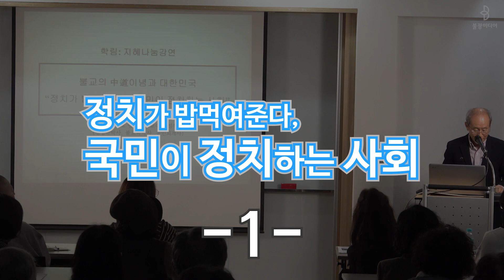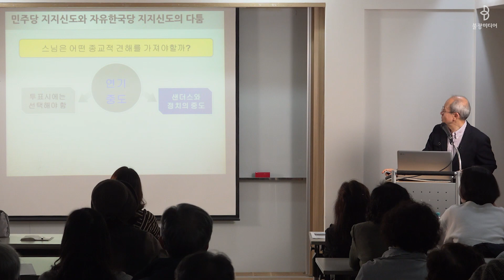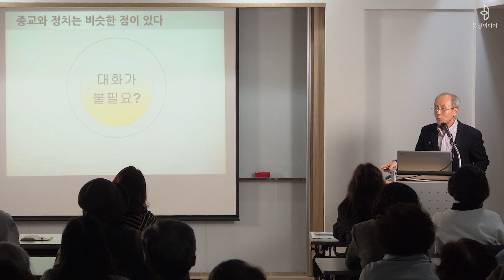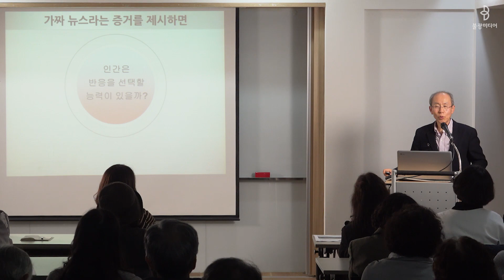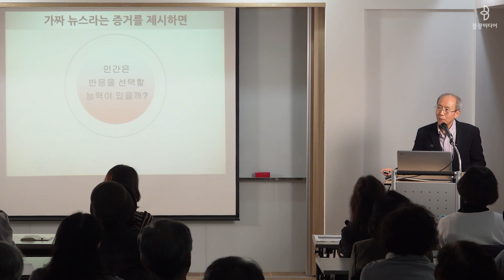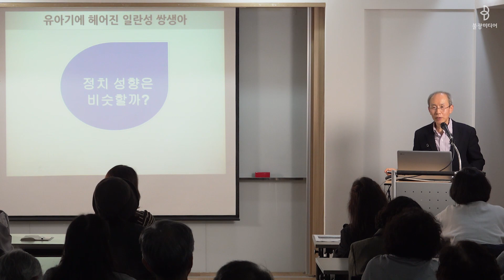윤성식, 정치가 밥먹여준다! 국민이 정치하는 사회 (1)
양쪽으로 갈린 정치진영, 어디를 지지해야 옳을까?
신도가 정치문제로 다툴 때 스님은 어떤 종교적 견해를 가져야 할까?
종교에서는 북유럽식 복지국가에 찬성할까?

내 삶에 멀다고 느껴지는 정치, 하지만 내 삶에 가장 가까운 정치

윤성식 교수님에게 그 해법을 들어봅니다.